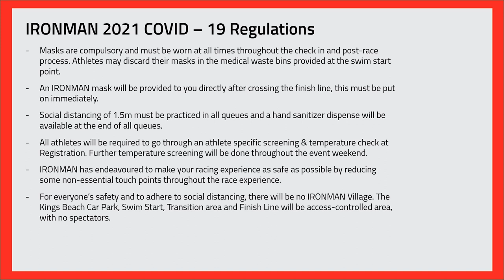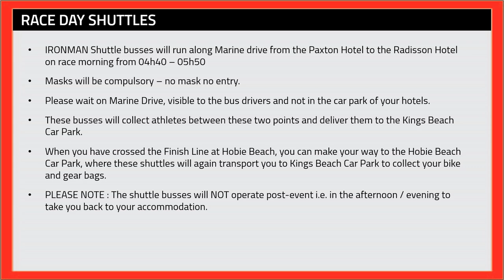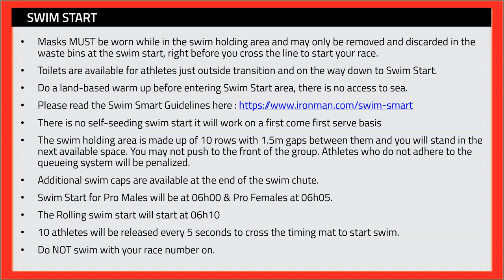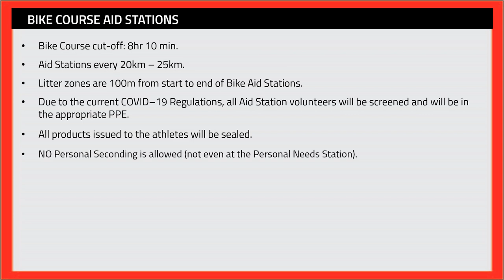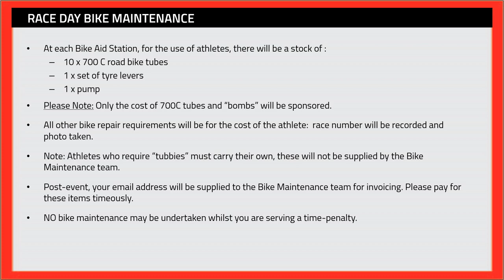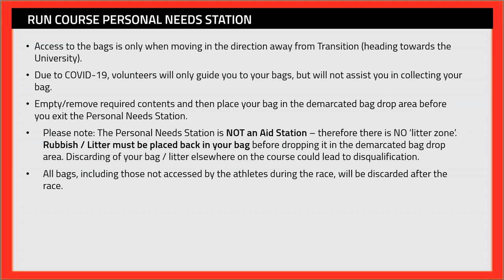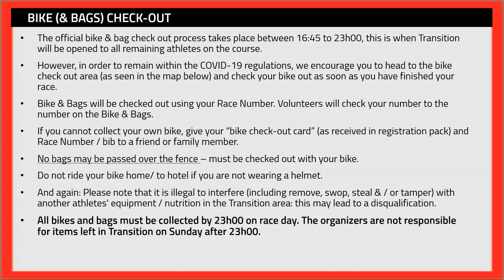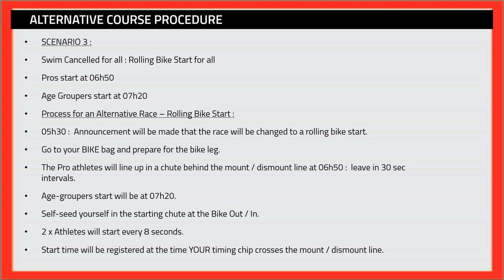IRONMAN African Championship Age Group Race Briefing 2021